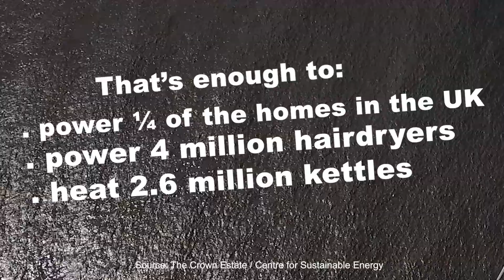The future of offshore wind energy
As the world shifts towards more renewable forms of energy, the UK is already seen as a world leader in offshore wind. With huge opportunities for offshore wind and other renewable technologies, UK expertise, technology and innovation is set to help power the planet.